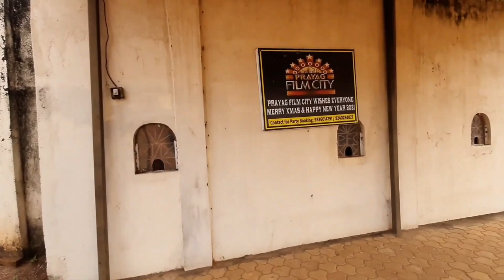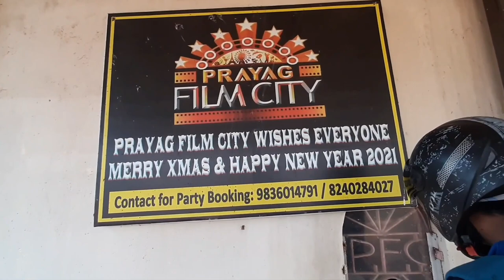Prayag Film City Chandrakona road / Prayag Film City Shooting / Prayag Film City, West Midnapur.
In this video I have given you the details about Prayag Film City, just like how to reach and where you visit etc.

entry fee- 350 per persons.
camera charge extra.

Kolkata to Prayag Film City distance approx 162km.

Nearest tourist spot:-